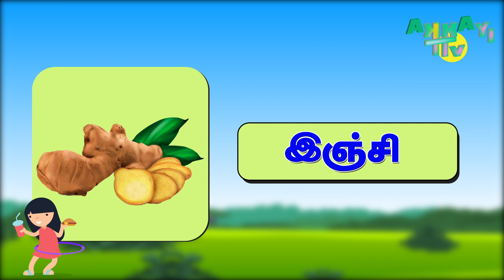காய்கறிகள் | Kids Learn Vegetables Name | Vegetables Name in Tamil | Kids Education Videos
Akkayi TV Tamil ®, all the characters and logos
used are the registered trademarks of Akkayi TV Tamil  Studios.